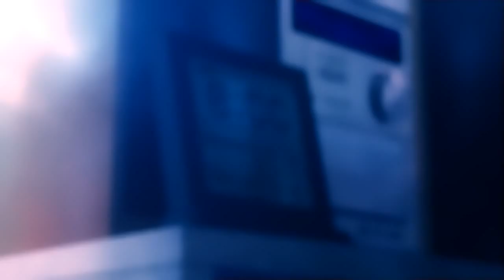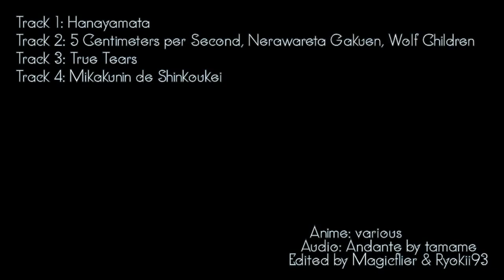Our Season Encounters AMV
Creators: MagicflierRawr and Ryokii93

Anime:
Hanayamata
Byousoku 5 Centimeter
Nerawareta Gakuen
Ookami Kodomo no Ame to Yuki
True Tears
Mikakunin de Shinkouke

Event: NT+STK Gang War IC #1